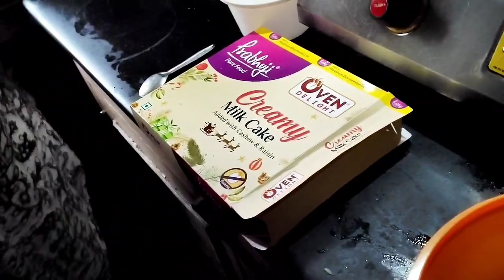Christmas vlog- 22প্রথমবার এই জায়গায় এসে পিকনিক করলাম😍😍 বড়দিনে প্রচুর মজা করলাম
vlog -22 প্রথমবার এই জায়গায় এসে পিকনিক করলাম 😍😍 বড়দিনে প্রচুর মজা করলাম |।